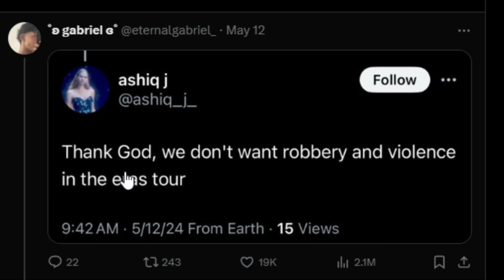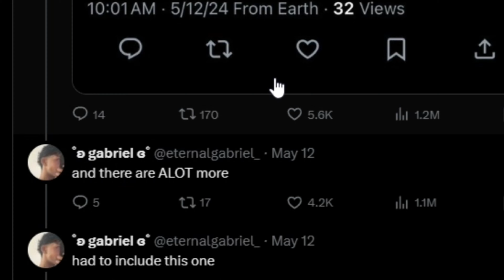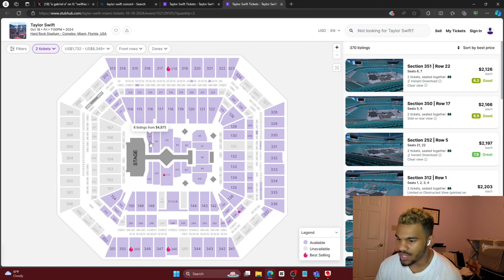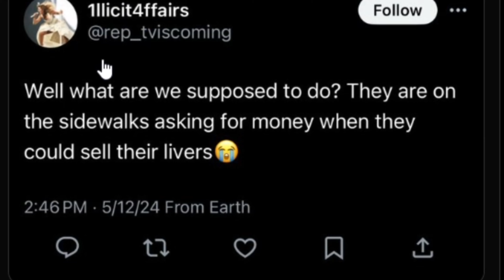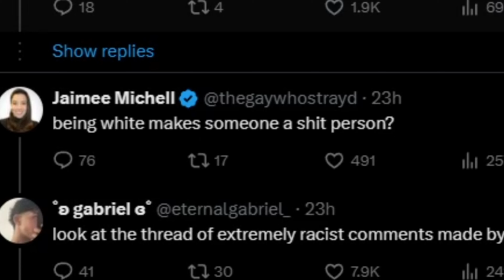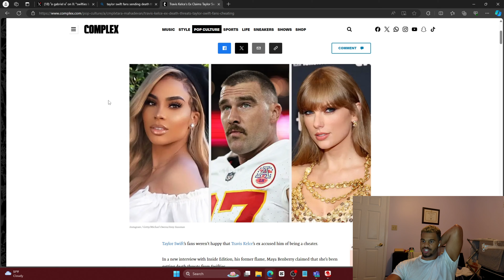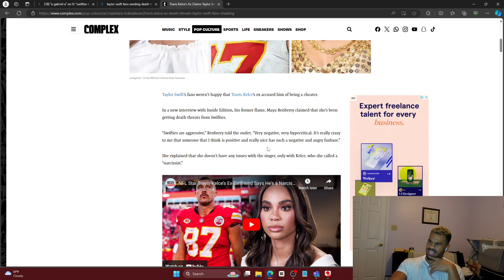Taylor Swift fans have gone too far...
Ngl, there was no real motive behind making this video other than me being bored. I hope ya'll enjoy! Stay safe and love ya'll💙💙